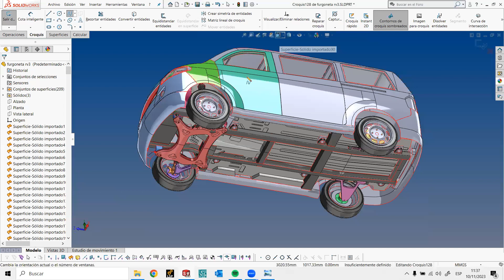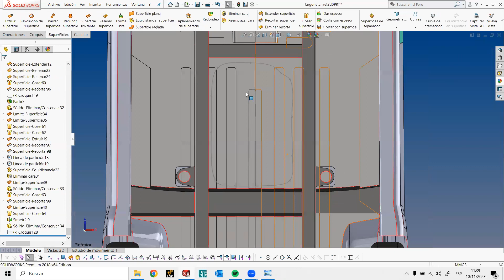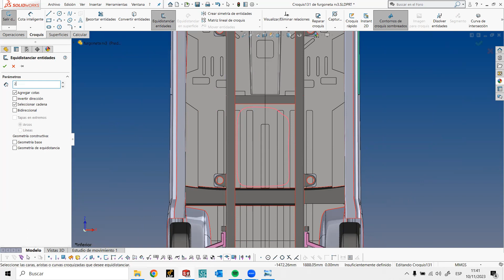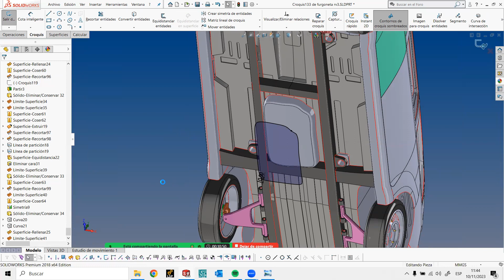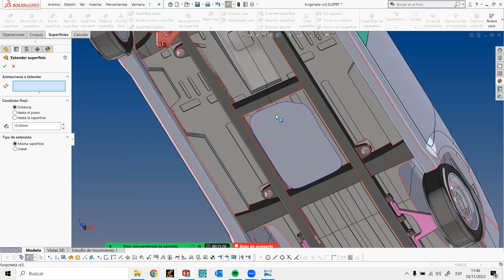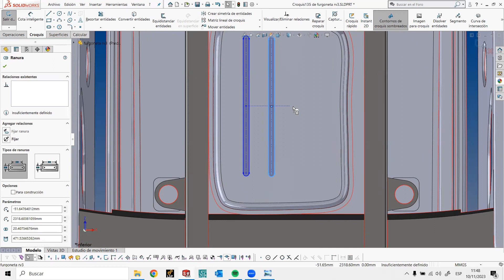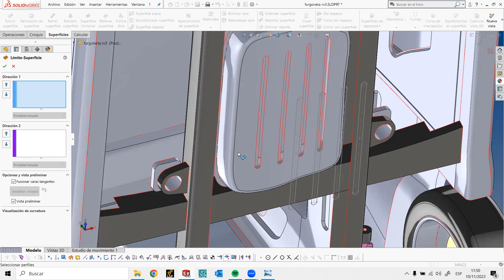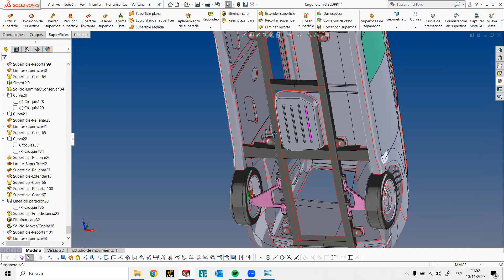Diseño de tanque de combustible en furgoneta VAN con solidworks